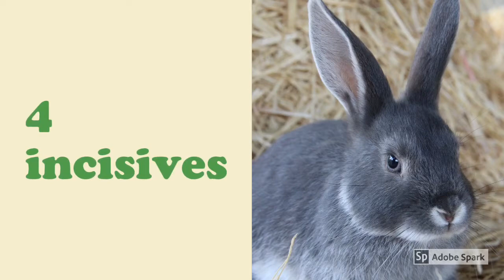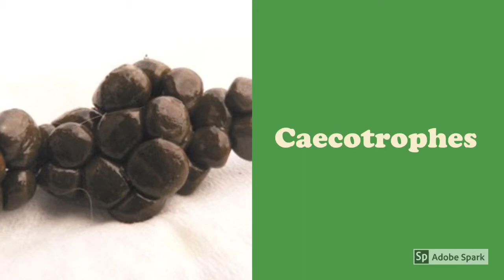🐇 Tout savoir sur les lapins !